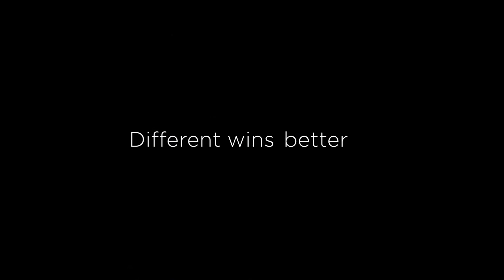Лаптопите Lenovo Legion - стани част от истинското гейминг изживяване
Лаптопите от серията Legion предлагат безкомпромисно гейминг изживяване, когато си в движение. Довери се на Legion
Последвай ни и в социалните мрежи за повече информация относно геймърски продукти с марката Lenovo: